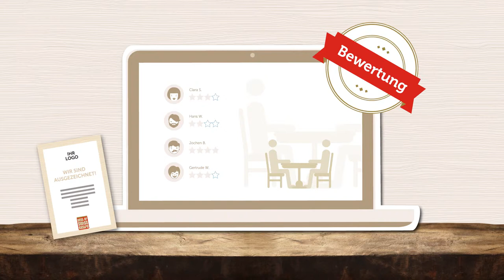Best of Swiss Gastro Member DE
Nachhaltige Qualitätssicherung als Member

Die Teilnahme am Best of Swiss Gastro Award ist nur der erste Schritt, um Ihren Betrieb optimal im Markt zu positionieren. Wer die Qualität seiner Unternehmung durch Bewertungen nachhaltig sichern möchte, der hat die Option Memberzu bleiben. So können Sie weiterhin von all unseren Leistungen profitieren, um Ihrem Betrieb die grösstmögliche Aufmerksamkeit zukommen zu lassen.

Member bei Best of Swiss Gastro können Sie nur durch die Auszeichnung am Award werden. Sollten Sie auf eine anschliessende Memberschaft verzichten, muss der Weg wieder mit einer erneuten Bewerbung und Prüfung durch die Fachjury beschritten werden. Die Mitgliedschaft ist langfristig möglich, verlängert sich aber nicht automatisch.